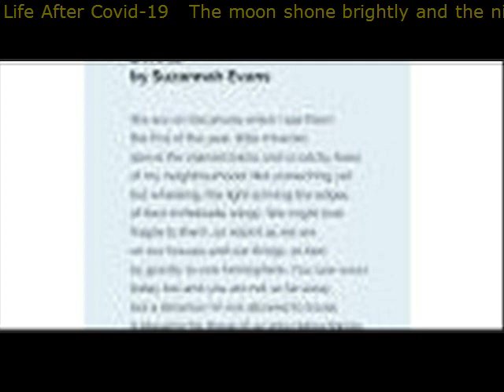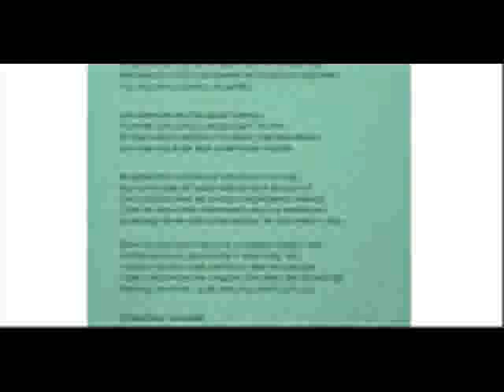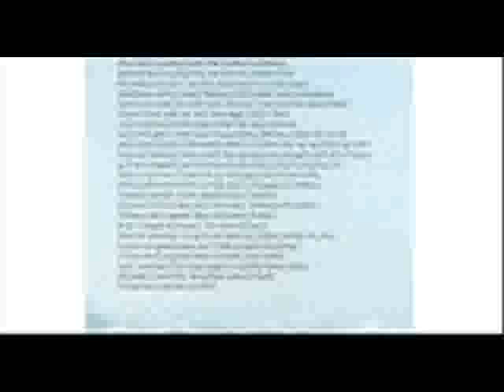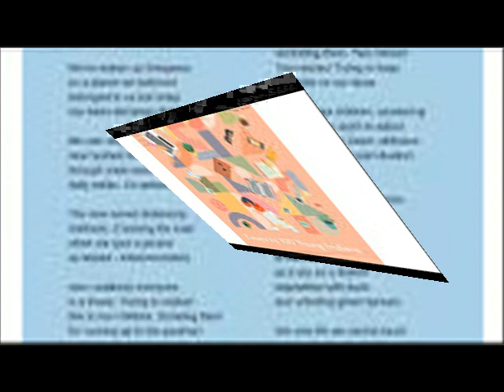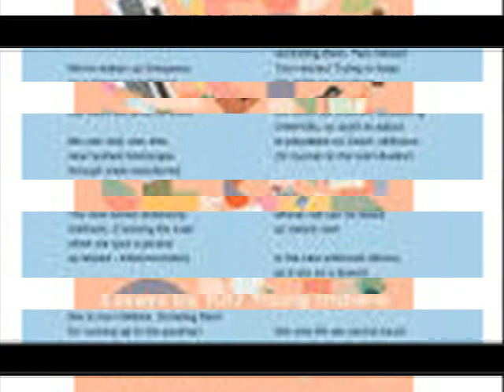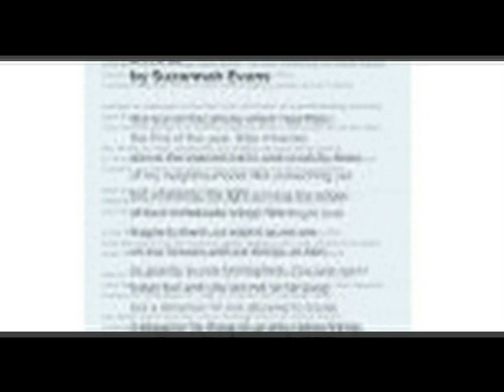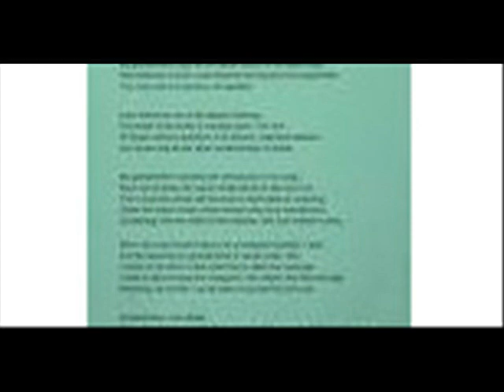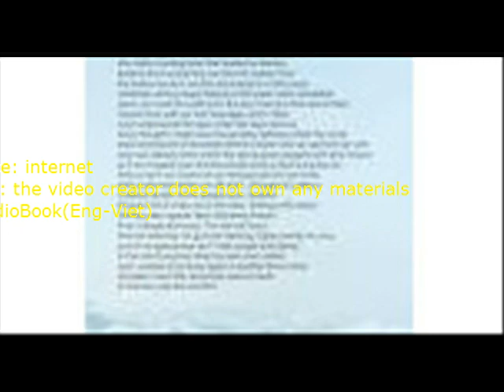Life After Covid 19 The moon shone brightly and the night was dark wild and vicious The stars we